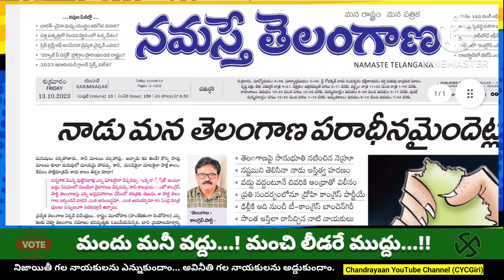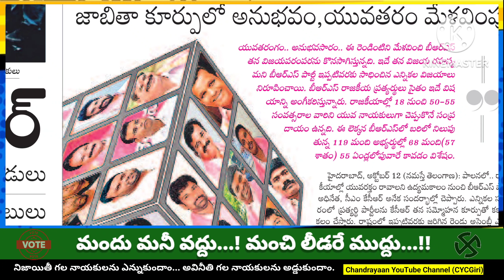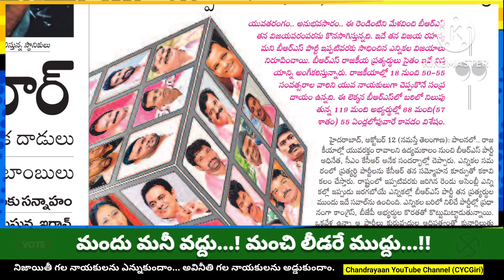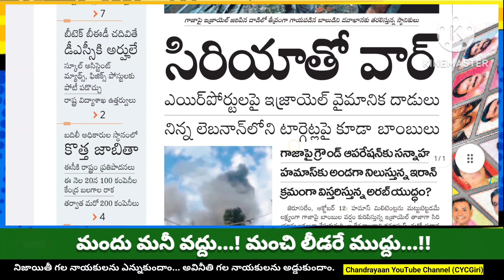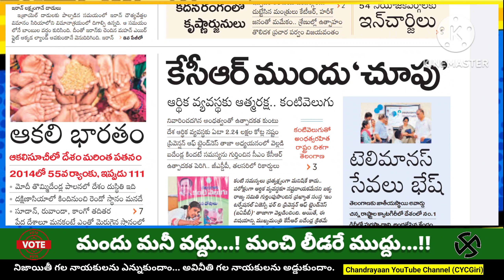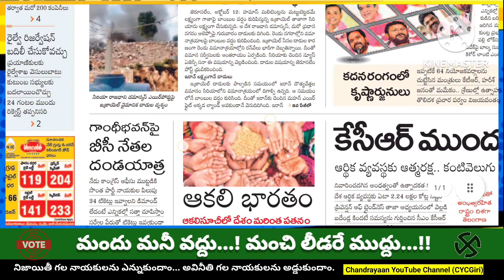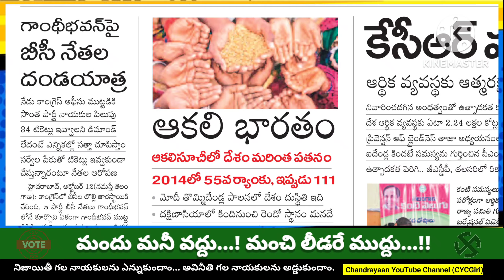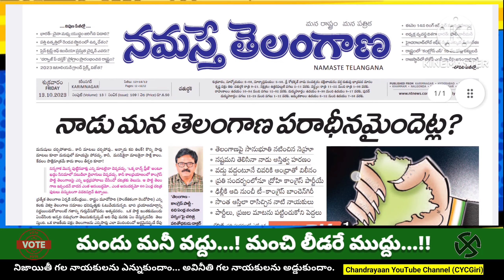నమస్తే తెలంగాణ పేపర్ 13.10.23 Namaste Telangana Paper I Chandrayaan YouTube l KGR USA Telugu Vlogs